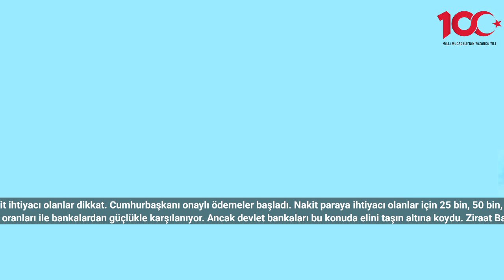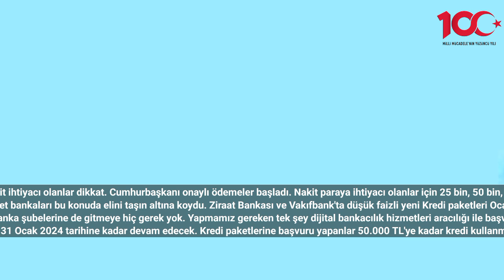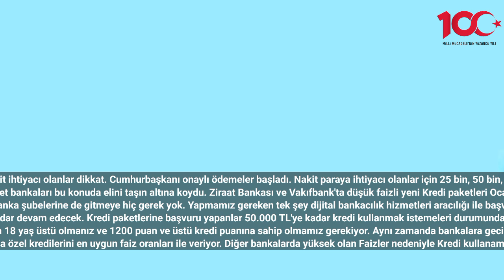Cumhurbaşkanı Onaylı 25 Bin, 50 Bin, 75 Bin TL Ödemeler Başladı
Acil kredi arayan ve acil nakit ihtiyacı olanlar dikkat. Cumhurbaşkanı onaylı ödemeler başladı. Nakit paraya ihtiyacı olanlar için 25 bin, 50 bin, 75 bin TL destek ödemeleri var.
Türkiye'deki ekonomik kriz tüm vatandaşları olumsuz etkilemeye devam ediyor. Her geçen gün ortamına git ihtiyacı yüksek kredi faiz oranları ile bankalardan güçlükle karşılanıyor. Ancak devlet bankaları bu konuda elini taşın altına koydu. Ziraat Bankası ve Vakıfbank'ta düşük faizli yeni Kredi paketleri Ocak ayı için Hazırlandı. Cumhurbaşkanı onaylı ve talimatlı düşük faizli kredi fırsatını değerlendirmek isteyenler Ziraat Bankası ve vakıfbank'a hemen başvuru yaparak nakit ihtiyacını karşılayabiliyor.
Ocak ayının yeni Kredi paketlerini duyuran kamu bankalarında farklı limitlerde kredi desteği sağlanıyor. 25 bin, 50 bin, 75 bin TL Olarak hazırlanan yeni kredi paketlerine başvuru yapmak için banka şubelerine de gitmeye hiç gerek yok. Yapmamız gereken tek şey dijital bankacılık hizmetleri aracılığı ile başvuru işlemlerinizi tamamlamak anında nakit ihtiyacınızı karşılamak. Üstelik bu bankaların kredi kartlarını kullanıyorsanız ATM üzerinden bile işlem yaparak Nakit paraya ihtiyacınızı giderebilirsiniz.
100.000 TL'ye kadar üst limitli Cumhurbaşkanı talimatlı kredi fırsatları 31 Ocak 2024 tarihine kadar devam edecek. Kredi paketlerine başvuru yapanlar 50.000 TL'ye kadar kredi kullanmak istemeleri durumunda 36 ay vadeli ödeme alabilirken 100.000 TL'ye kadar ise 24 ay vadeli ödeme almaya hak kazanacak.
Ziraat Bankası ve Vakıfbank’ın yeni kredi kampanyasında başvuru şartları da netleşti. T.C kimlik numarası ile yapılacak olan başvurularda 18 yaş üstü olmanız ve 1200 puan ve üstü kredi puanına sahip olmamız gerekiyor. Aynı zamanda bankalara gecikmiş borcunuzun olmaması da aranan diğer şartlar arasında yer alıyor. Emekliler ve asgari ücretliler bu kampanyalarda daha avantajlı oluyor.
Acil kredi arayan herkese kapılarını açan kamu bankaları Yeni yıla özel kredilerini en uygun faiz oranları ile veriyor. Diğer bankalarda yüksek olan Faizler nedeniyle Kredi kullanamıyorsanız 2 Kamu bankasının teklifini değerlendirmenizde fayda var.